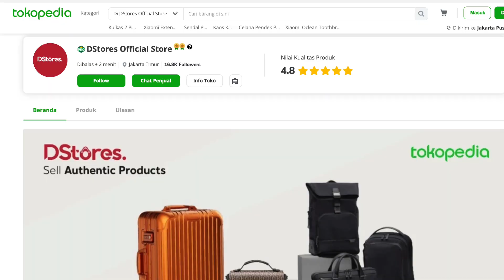Barang Wajib untuk Tech Enthusiast! Review Tumi V4 Pouch - Indonesia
link Pembelian :
Beli T U M I V4 Travel Kit / Pouch - Black